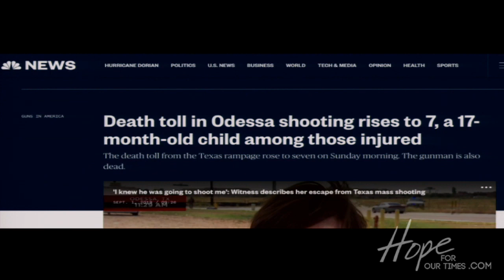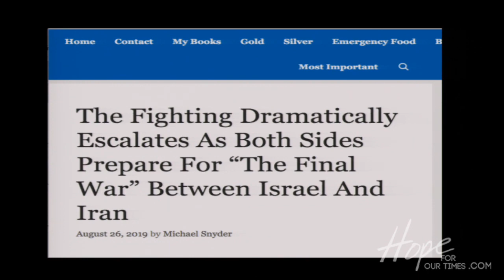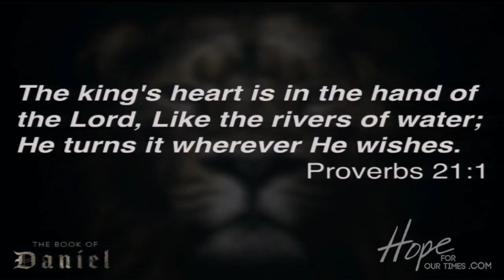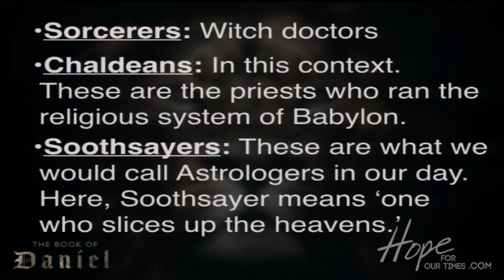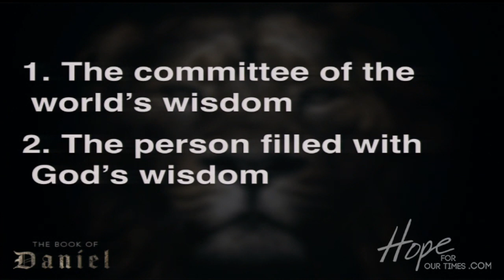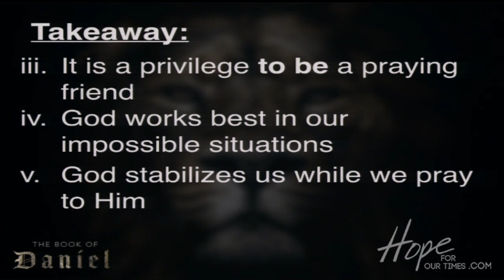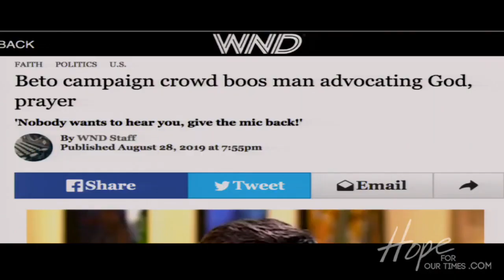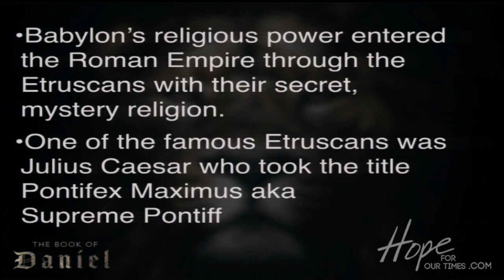Tom Hughes -- "Interpreting the Dream of the New World Order" - Daniel 2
End Times TV of July 21st, 2019. Today Tom Hughes talks about: God's Revelation to Daniel in Chapter two.

 "Interpreting the Dream of the New World Order" - Daniel 2 …

Are you excited? We are seeing prophecy given to Daniel coming to fulfillment before our very eyes... Tonight Tom Huges talks about what is written in this book and compares it with current events... God's Word is perfectly preserved in the King James Bible and Tom will speak out of it, so why not take yours out and follow along?